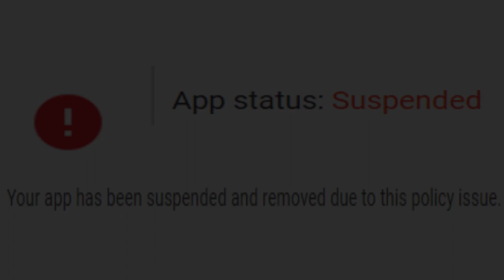Its truly joever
Im no longer going to be able to attain permanent financial freedom